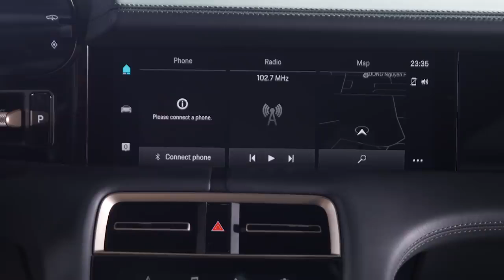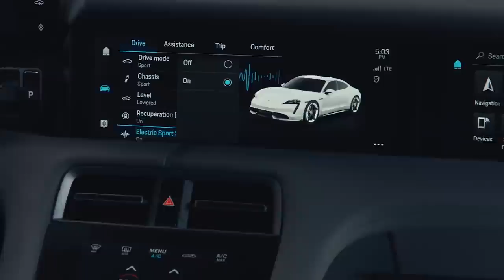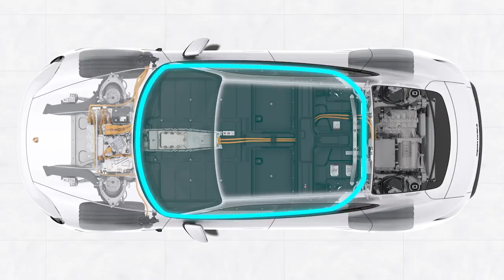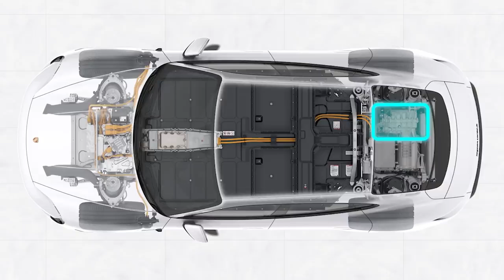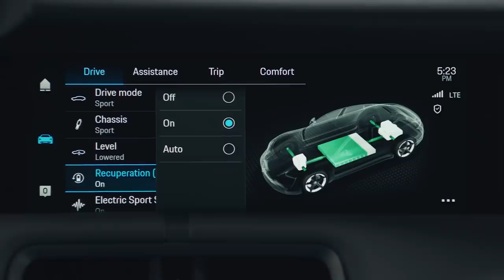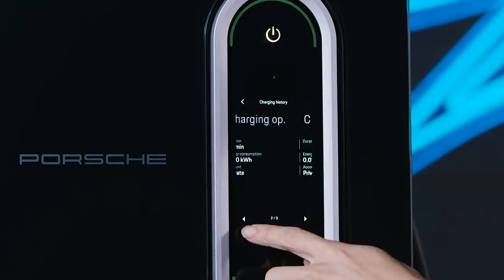Porsche Taycan _ Sự kiện ra mắt trực tuyến tại Việt Nam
Client: Porsche Việt Nam
Product: Taycan